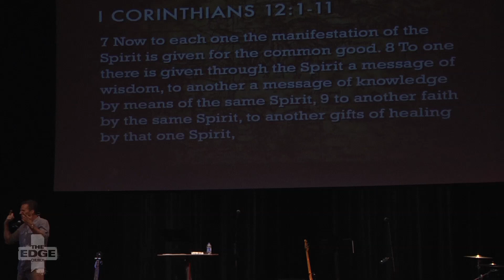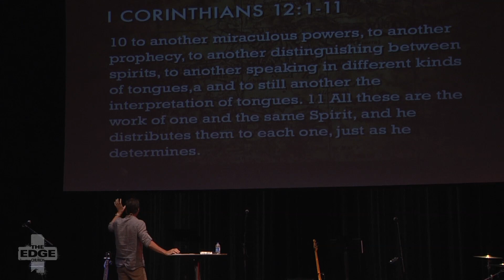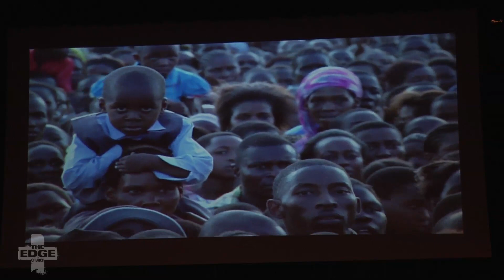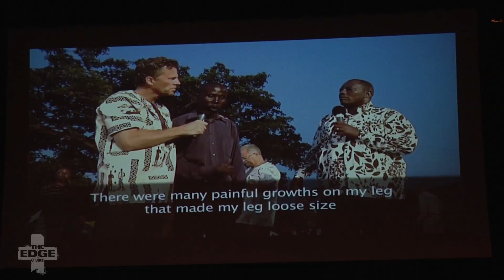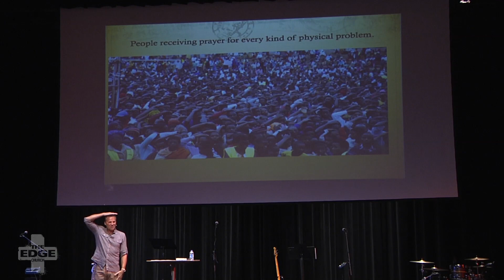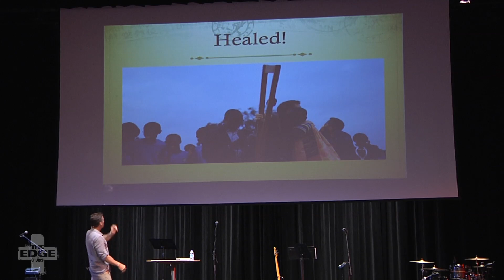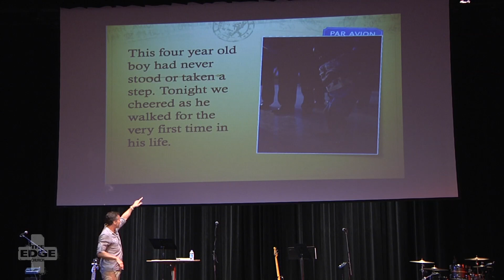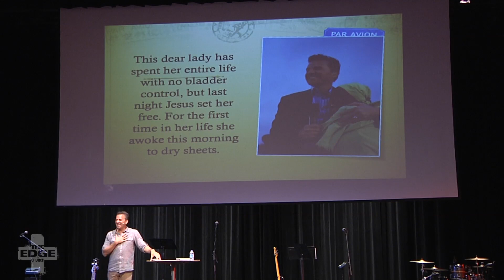The Edge Church / Intentional Spiritual Community / 1 Cor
This message was recorded on Sunday, August 10, 2014. The Edge Church is located in Aurora, Illinois. For more information about our community, please